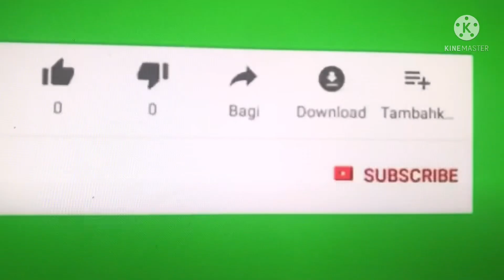ผลกระทบ‼️หลังจากพายุเฮอร์ริเคน“มิลตัน”After hurricane Milton ⁉️